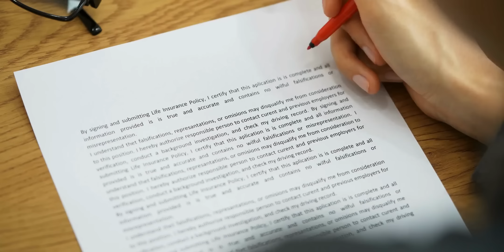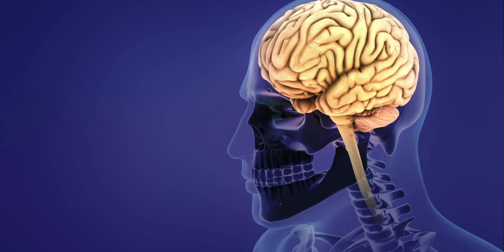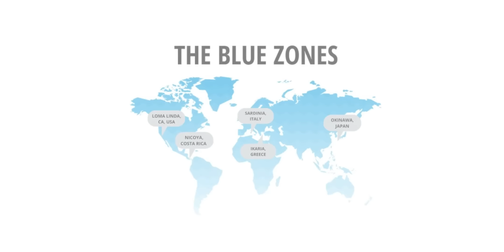5 Rules for Your Brain | Brain Rules Book summary in Tamil | Epic Life Tamil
Brain Rules | Boost Your Brain Power | How to make more money | Success 2023 | This Could Change Your Life | Law of Attraction in Tamil | How to become Rich | How to become SUCCESSFUL in Tamil | Animated book summary in Tamil | Tamil Motivational Video Speech | Motivational Video | motivational speech for success in life | Subconscious mind reprogramming | Manifestation techniques | Attract Wealth